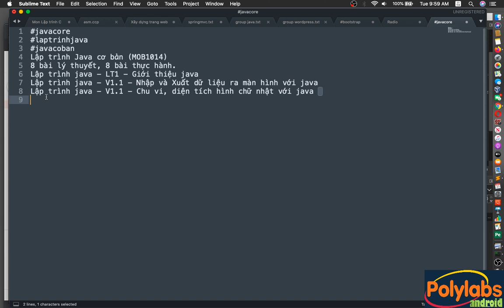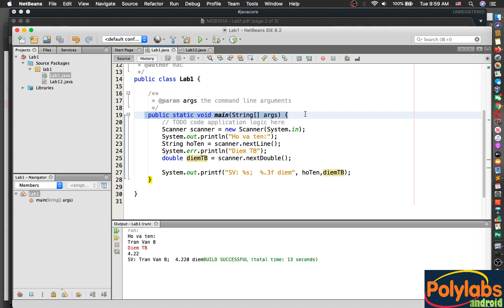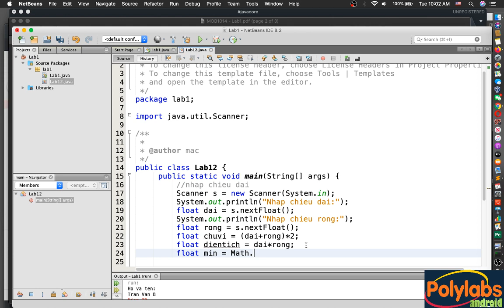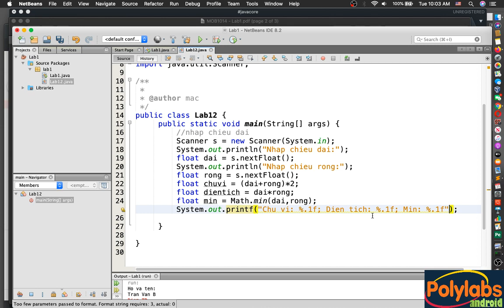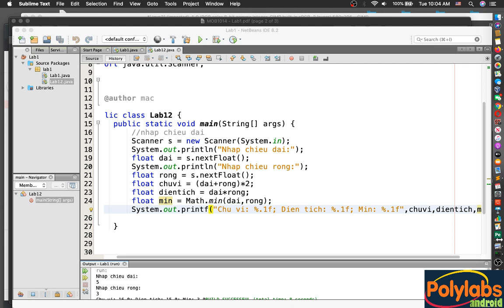Lập trình java - V1.1 - Chu vi, diện tích hình chữ nhật với java